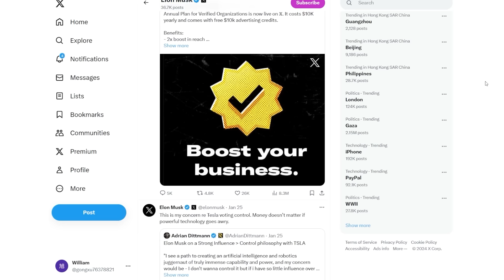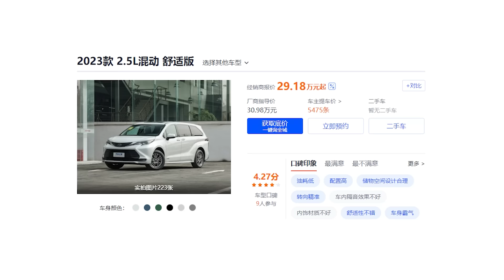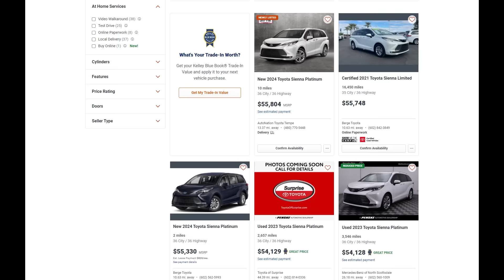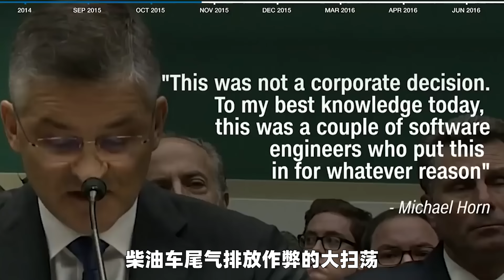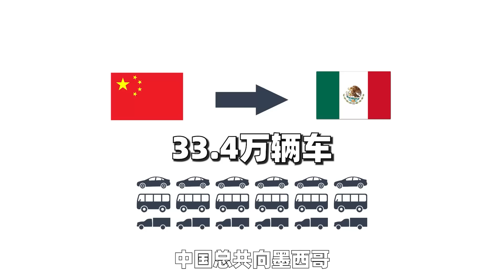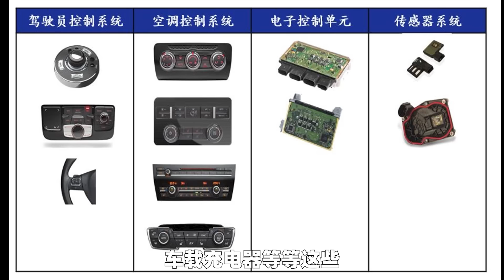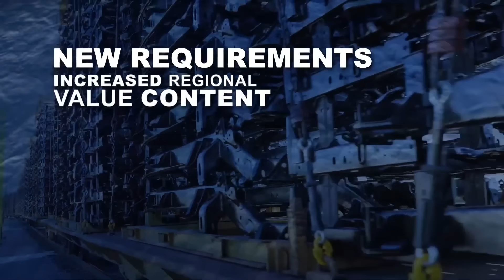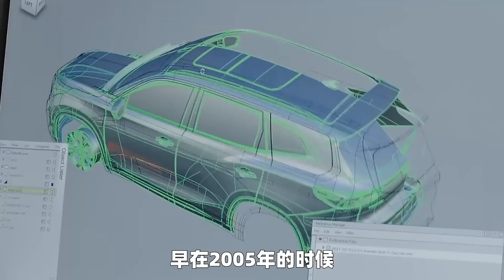去墨西哥，赚美国的钱？中国车企进军北美的喜与忧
马斯克前不久表示：没有贸易壁垒的话，中国的电动车会“摧毁”绝大多数竞争对手。
这个消息一出，说啥的都有！问题是，中国的新能源车有这个能耐吗？他为啥会这么说呢？咱们今天就来好好聊一聊！